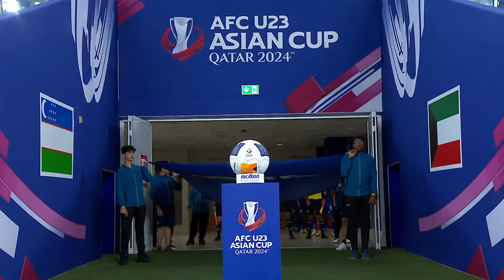Full Match | AFC U23 Asian Cup Qatar 2024™ | Group D | Kuwait vs Uzbekistan